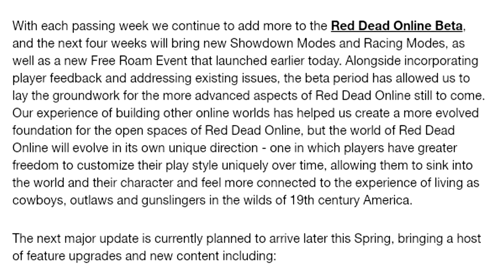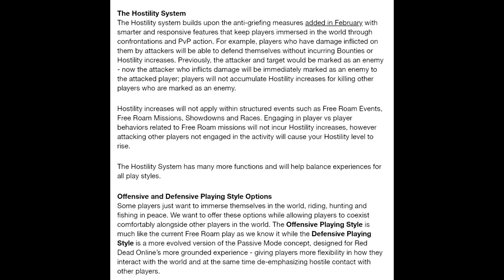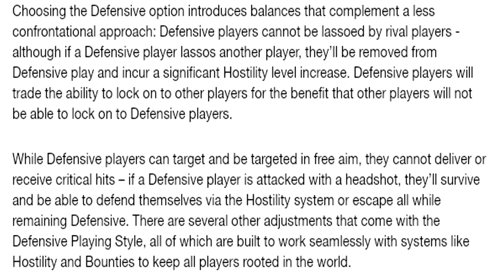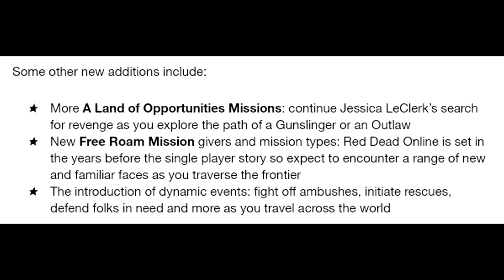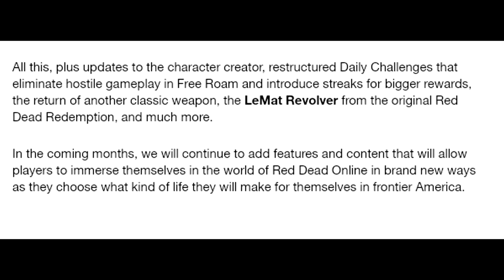ترقبوا التحديث الضخم القادم في الفترة المقبلة ! | رسمياً آرثر وداتش في الأونلاين ! |قللوا الجرافيكس؟